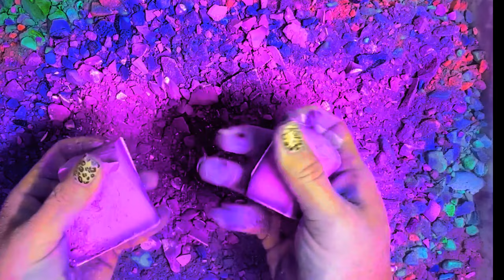1k subscribers celebration 🎉/Thanks for 1k family💋💖/asmr editzz/